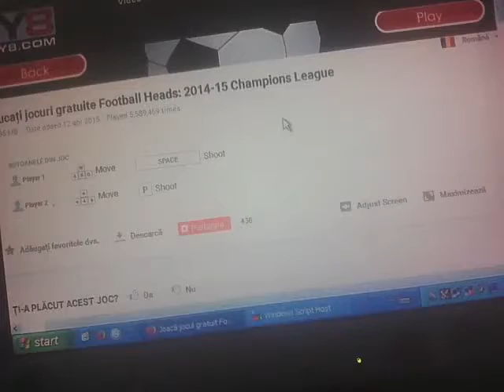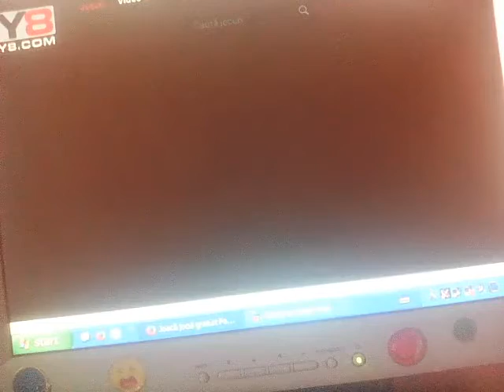Football Heads 2014-2015 Champions League| batuto pe Bilbao la Qarabal si suntem in grupe|ep1